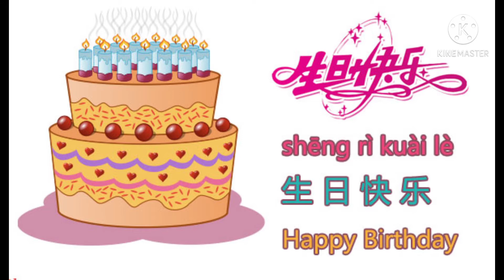HOW TO SING HAPPY BIRTHDAY IN MANDARIN LANGUAGE